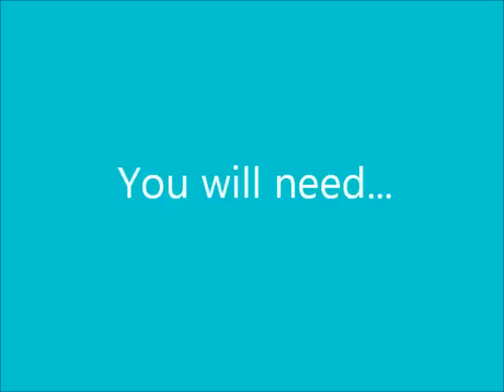Summer DIY: Homemade Bubble Blower (with a Sock!)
This is just a quick tutorial on how to make this homemade bubble-blower with a sock and a water bottle! Hope you enjoy. :)
~The Sisters

You will need:
- 1 Plastic Water Bottle
- A sock
- Scissors

AND for the Bubble Mixture:
- Dishwash Soap
- Water
- A plate (or any sort of shallow basin to put the mixture in!)

Song:
"Icing" by Charity Vance